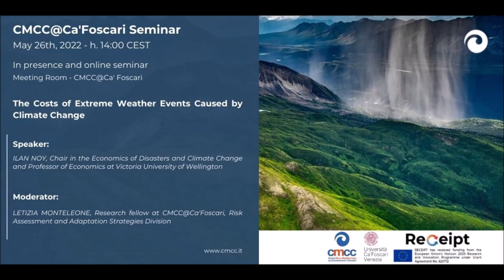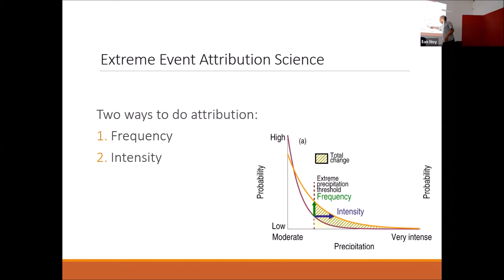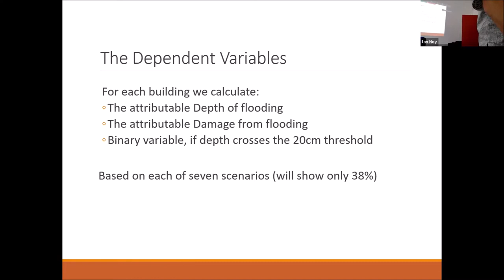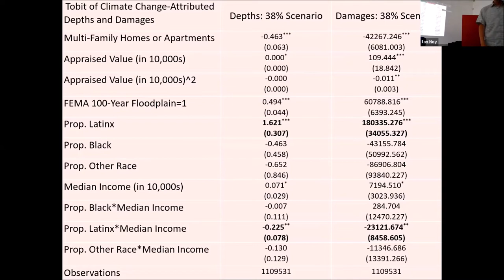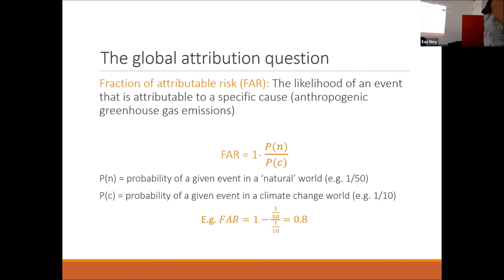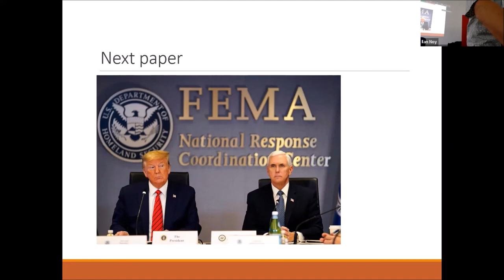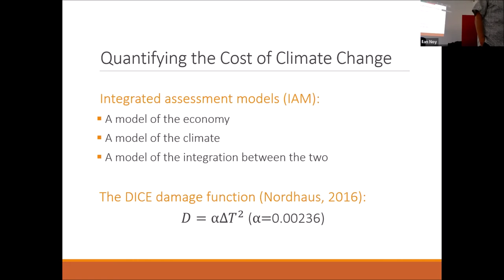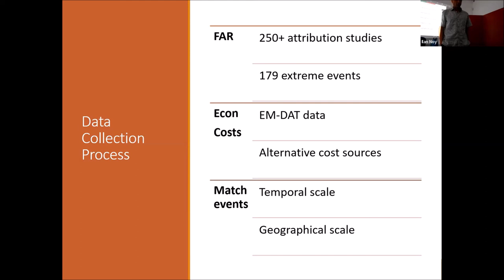The Costs of Extreme Weather Events Caused by Climate Change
CMCC@Ca’Foscari online and in presence seminar
Thursday, May 26th, 2022 | h. 02:00 pm CEST

Speaker:
Ilan Noy, Chair in the Economics of Disasters and Climate Change and Professor of Economics at Victoria University of Wellington

Moderator:
Letizia Monteleone, Research fellow at CMCC@Ca’Foscari, Risk Assessment and Adaptation Strategies Division

Climate change is already increasing the severity of some extreme weather events, such as with rainfall during tropical or extra-tropical cyclones. Extreme Weather Event Attribution, a branch of climate science, quantifies the extent to which anthropogenic climate change has modified the frequencies and intensities of specific extreme weather events that have already occurred. But, no previous research has combined this information with socio-economic data to identify the share of the economic costs of extreme weather events that was caused by climate change. We present two examples of such an approach. In the first, we use attribution science about Hurricane Harvey (in Texas, 2017) with hydrological flood models and detailed land-parcel and census tract socio-economic data. We describe the micro-scale spatial characteristics of current climate change-induced impacts. In the second example, using a meta-analysis of attribution quantifications, we demonstrate that the global current costs of climate change are underestimated. We estimate that climate change-attributed extreme weather events have cost the world $2.9 trillion from 2000 to 2019. This is significantly higher than estimates from leading Integrated Assessment Models (IAM) such as DICE and FUND.